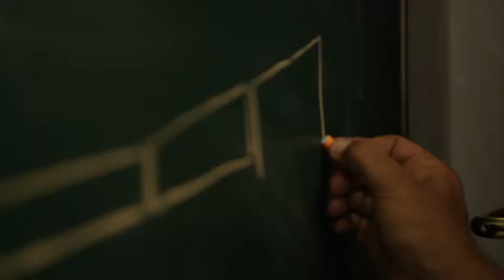Setraco commercial v4